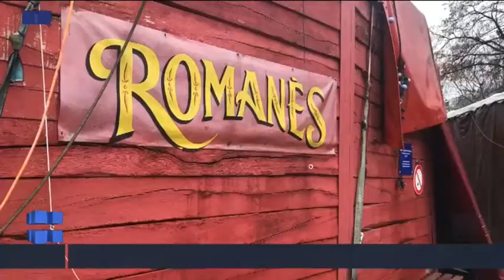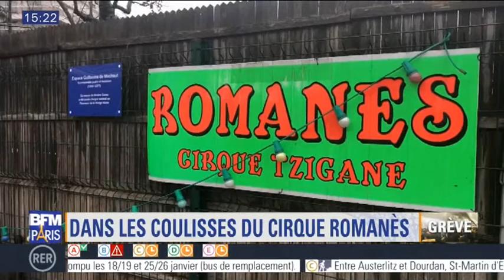PARIS DECOUVERTES 1/2: LE CIRQUE ROMANES